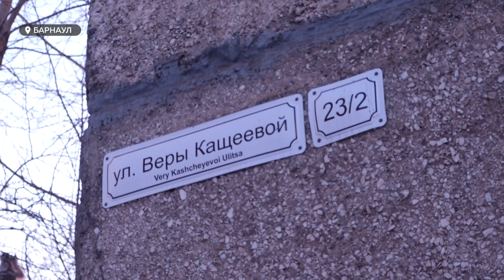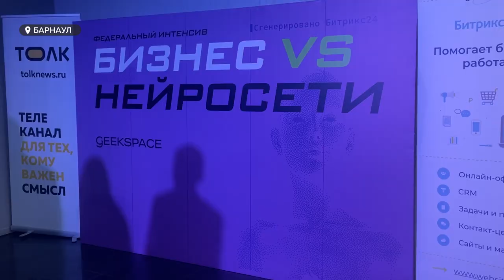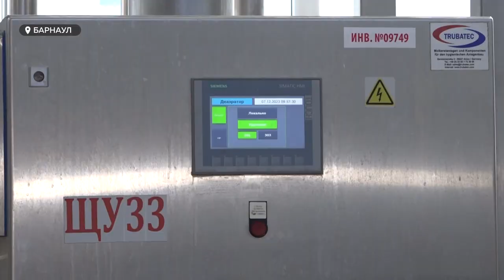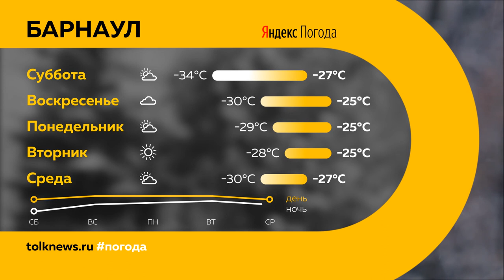«День с Толком». 08.12.2023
Смотрите в выпуске:
00:00 Начало
00:20 Анонсы
00:50 Предпринимателя осудили за контрабанду
01:51 Комплексное развитие территорий
03:43 Аварийная крыша
06:51 Соединение бизнеса и нейросетей
09:53 Школьное питание
12:42 Форум детской журналистики
15:34 Соревнования по боксу
18:00 Погода